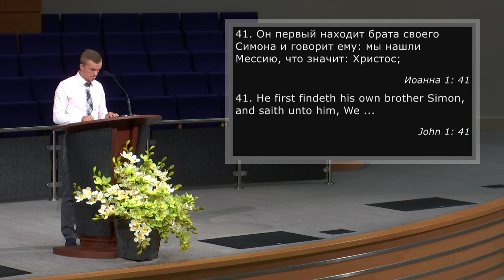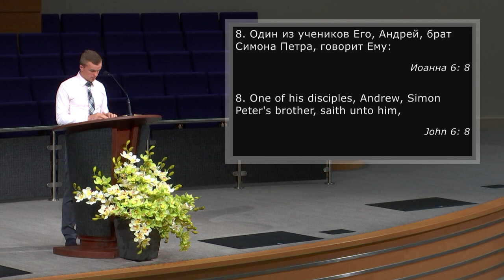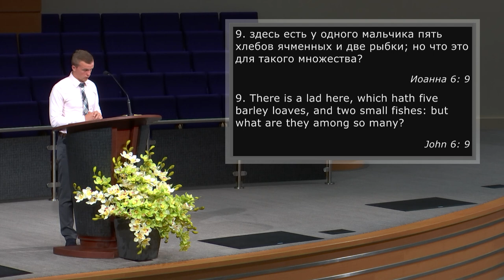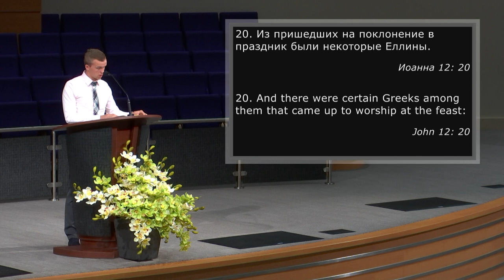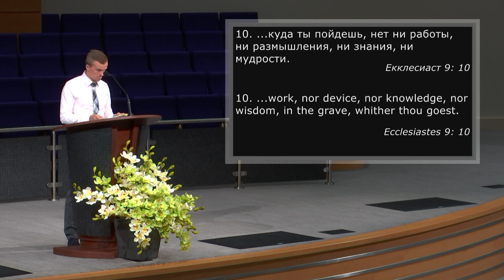Людина з одним талантом | Alex Radchuk